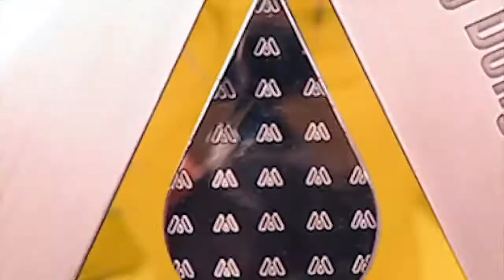Mr. Hwang Dong Yeon chia sẻ: Bí quyết để phẫu thuật ngực thành công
Bạn cần các bí quyết để phẫu thuật ngực thành công
Bạn muốn tìm hiểu để nâng ngực nhưng không biết bắt đầu từ đâu
Bạn phân vân giữa các xu hướng dáng ngực và lời giới thiệu về các Bệnh viện?

Hãy cùng lắng nghe những chia sẻ của Bác sĩ Hwang Dong Yeon - Viện trưởng Bệnh viện thẩm mỹ NANA kiêm chuyên gia nâng ngực số 1 Hàn Quốc.

✨Address: HM Building 165-8 Nonhyeon-dong, Gangnam-gu, Seoul, Korea.